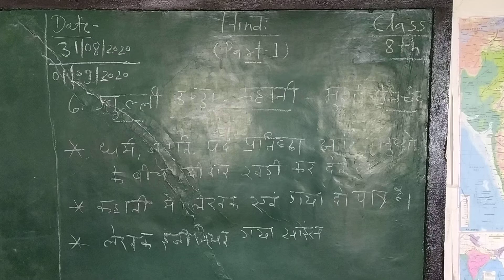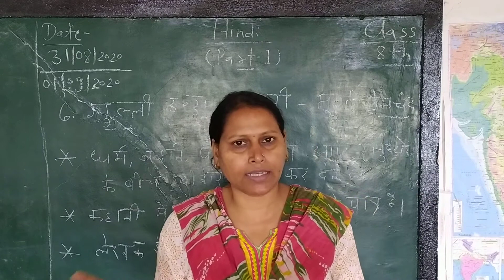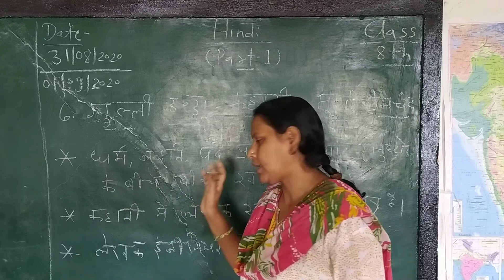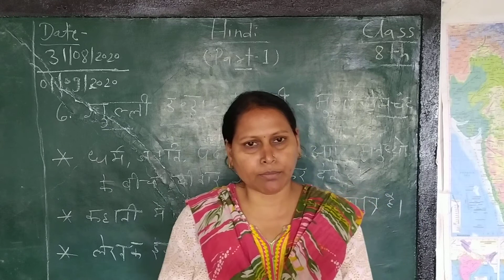Hindi ch.6 class 8th gulli dnda khani 'premchnd' (part-1)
Jivn praachya explain